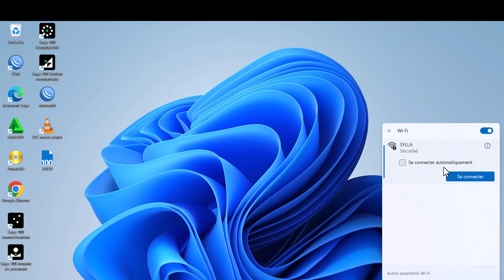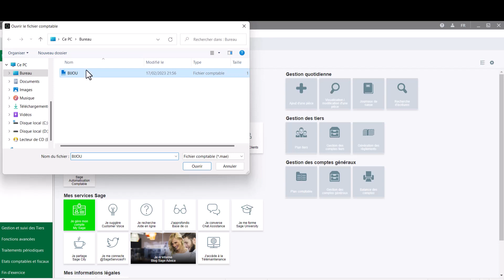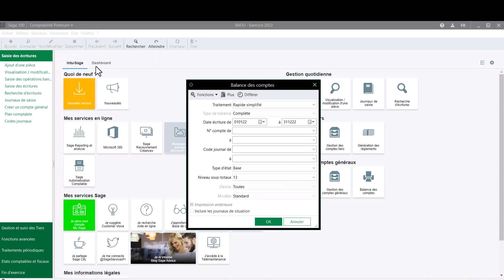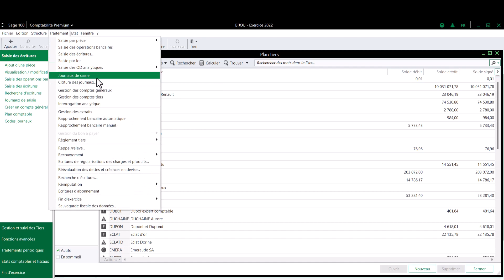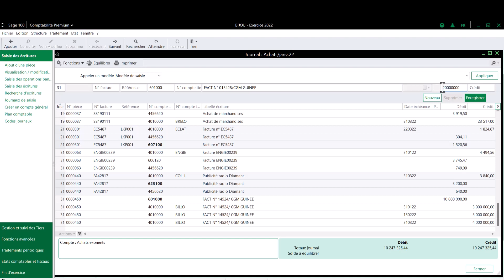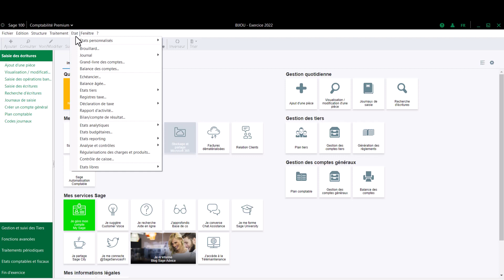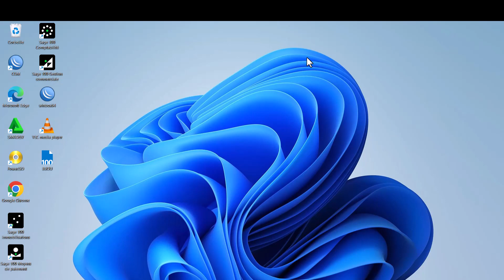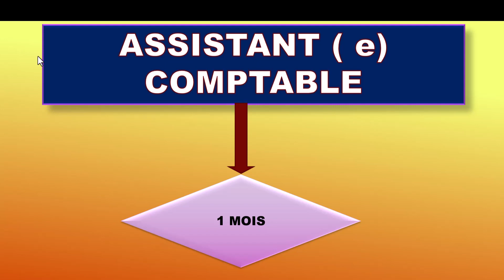Utilisation de sage à distance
SYLLA BANGALY COMPTA